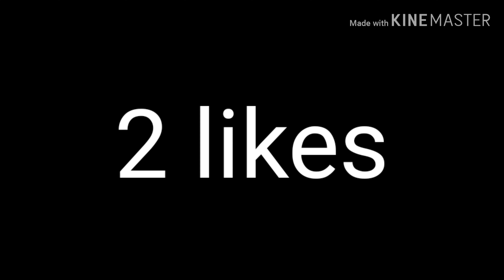Psycho !!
Clan Discord